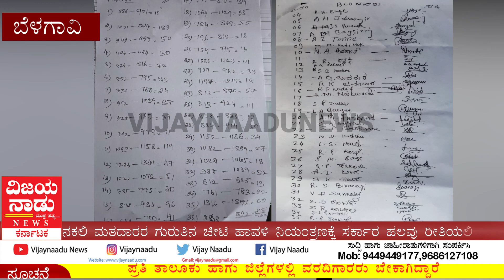ಹೊಸ ಮತದಾರ ಪಟ್ಟಿಯಲ್ಲಿ ಗೋಲ್ ಮಾಲ್. || VIJAYNAADUNEWS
ಪಾರ್ಮೆಟ್: ಎವಿಬಿ.
ಸ್ಲಗ್: ಹೊಸ ಮತದಾರ ಪಟ್ಟಿಯಲ್ಲಿ ಗೋಲ್ ಮಾಲ್

ಆಂಕರ್: ನಕಲಿ ಮತದಾರರ ಗುರುತಿನ ಚೀಟಿ ಹಾವಳಿ ನಿಯಂತ್ರಣಕ್ಕೆ ಸರ್ಕಾರ ಹಲವು ರೀತಿಯಲ್ಲಿ ಕ್ರಮ ಕೈಗೊಳ್ಳುತ್ತಿದೆ. ಅಂತದ್ರಲ್ಲಿ ಇಲ್ಲೊಬ್ಬ ಅಧಿಕಾರಿ ಮತದಾನ ಗುರುತಿನ ಚೀಟಿಗಾಗಿ ಅರ್ಜಿ ಸಲ್ಲಿಸಿದ ಸುಮಾರು 2 ಸಾವಿರ ಅರ್ಜಿಗಳನ್ನು ಯಾವುದೇ ಪರಿಶೀಲನೆ ಮಾಡದೇ ಅನುಮೋದನೆ ಕೊಟ್ಟಿರುವುದು ಬೆಳಕಿಗೆ ಬಂದಿದೆ.

 ಹೌದು ಬೆಳಗಾವಿ ಜಿಲ್ಲೆಯ ರಾಯಭಾಗ ತಾಲೂಕಿನ ಕುಡಚಿ ಪಟ್ಟಣದಲ್ಲಿ ಆನಲೈನ್ ಮೂಲಕ ಮತದಾನ ಗುರುತಿನ ಚೀಟಿಗಾಗಿ 2 ಸಾವಿರ ಅರ್ಜಿಗಳನ್ನು ಸಲ್ಲಿಸಿದ್ದಾರೆ. ನಿಯಮದಂತೆ ಎಫ್ಎಲ್ ಗಳು ಸರ್ವೇ ಮಾಡಿ ತಹಶೀಲ್ದಾರ್ ಗೆ ಮಾಹಿತಿ ಸಲ್ಲಿಸಿದ ಬಳಿಕ ಅನುಮೋದನೆ ನೀಡಬೇಕು. ಆದರೆ ಇಲ್ಲಿ ಯಾವುದೇ ನಿಯಮಗಳನ್ನು ಅನುಸರಿಸದೆ ತಹಶೀಲ್ದಾರ್ ಭಾಗವಾನ್ ನಿಯಮಗಳನ್ನು ಗಾಳಿಗೆ ತೂರಿ ಅನುಮೋದನೆ ನೀಡಿದ್ದಾರೆ.